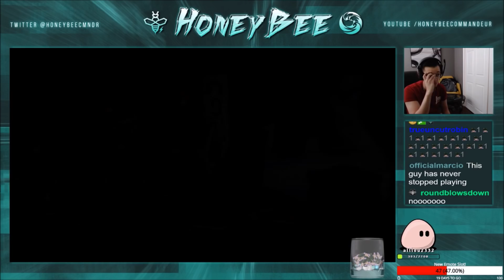FIGHTING CHALLENGERS ON STREAM IN MKX! D'Vorah vs Erron Black!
Thank you to @RAMOS_Juan1 on twitter for the new intro and outro!